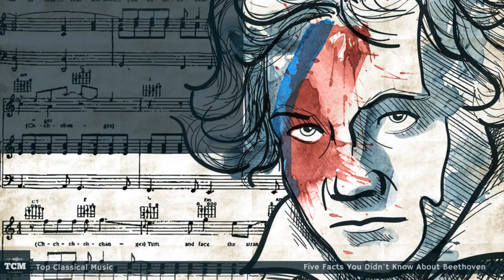Five Facts You Didn't Know About Beethoven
1. He was actually the third Ludwig van Beethoven in his family.
That famous quote attributed to Beethoven — “There are and will be a thousand princes; there is only one Beethoven”—isn’t exactly true.

The first Ludwig van Beethoven was the composer’s grandfather, a musician in Bonn, and the second was Beethoven’s older brother, who passed away a few days after his birth.